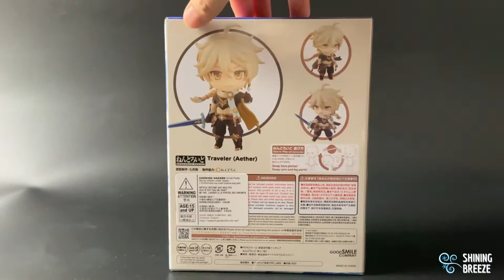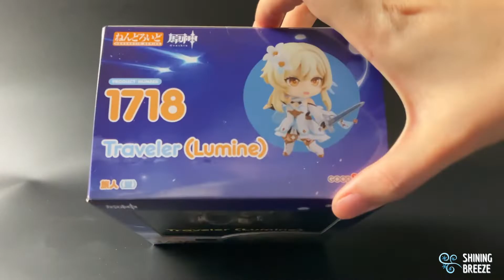Unbox: Nendoroid Traveler Aether and Lumine [1717, 1718]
Nendoroid 1717 Traveler(Aether)
Nendoroid 1718 Traveler (Lumine)
Brand: Goodsmile
Size: Approx. 12 cm
PVC base

From the most popular open-world action RPG game, we finally have the nendoroid of Traveler. Aether and Lumine are the main characters who enter the world of Genshin impact. Each of these two come with 2 faces parts, sword, and the wing of first flight. All the details are well create and paint. The holding had part is in Aether box. Bring them together and nothing can stop them.

More Nendoroids are on the way!